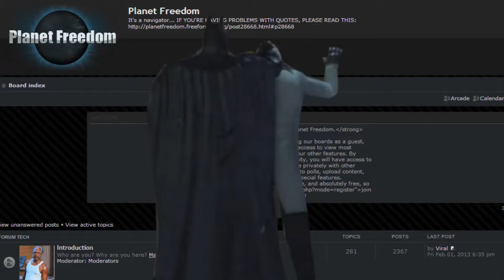You're A Mean One...Hugo Strange